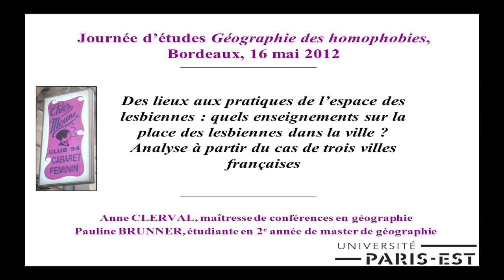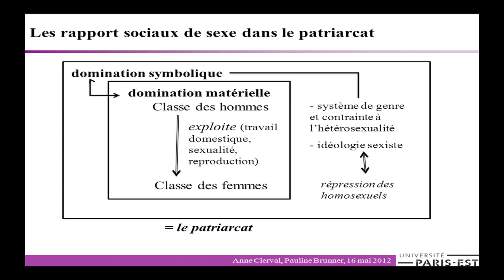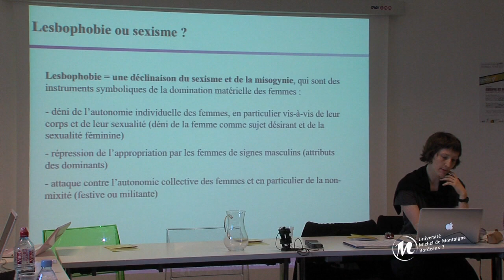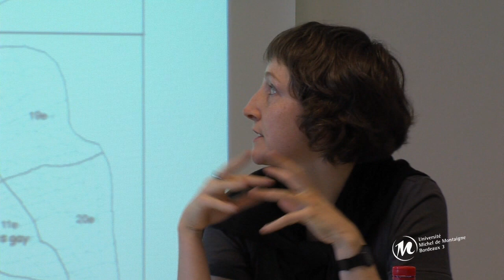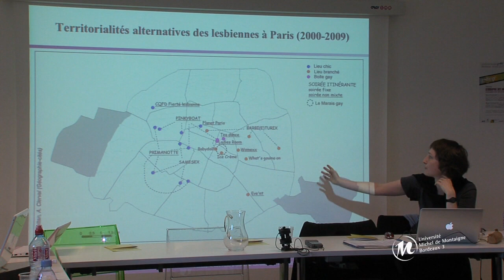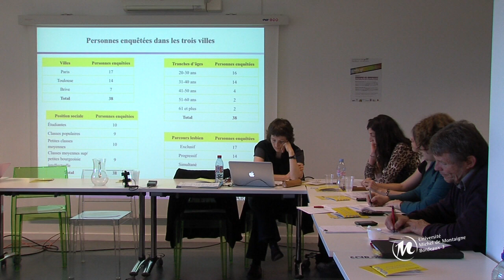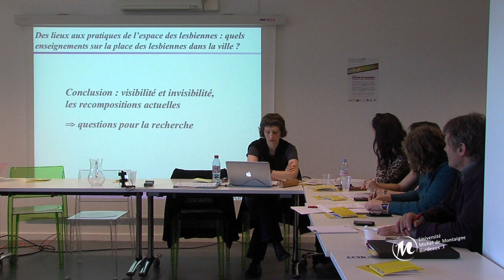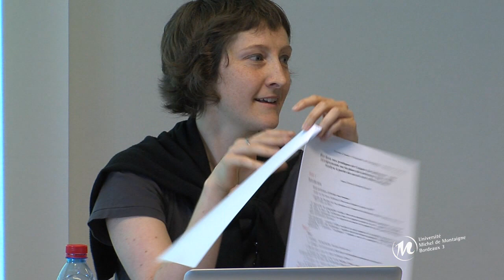"Table ronde 1: " Ville, genre et homophobies "" Quelle place pour les lesbiennes dans la ville ?"